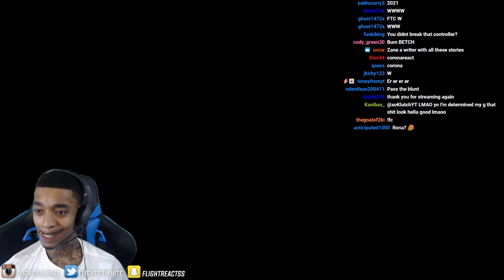FlightReacts Playing GTA 5 Mini Games Against his HATERS & Friends is Pure Comedy 😂😂😂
Love you